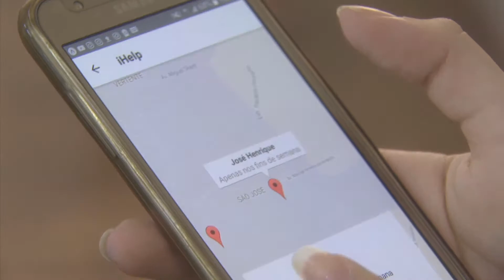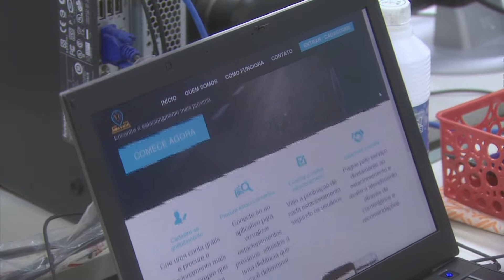O Ceará é o estado do Nordeste com maior número de startups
Entrevista exibida no Jornal da TVC dia 27.11.17